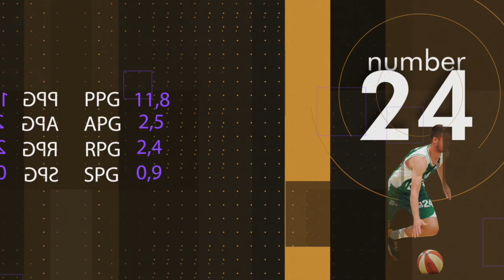Luka Lapornik 2019/2020 highlights I Pepi Sport Agency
Luka Lapornk spent 2019/2020 season with BC Krka Novo Mesto